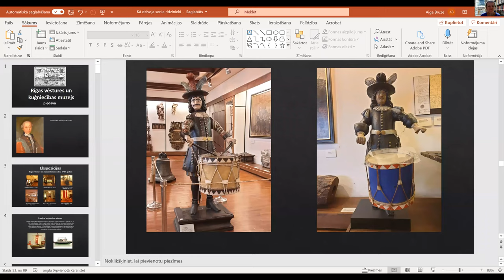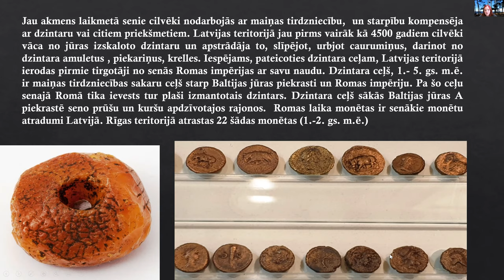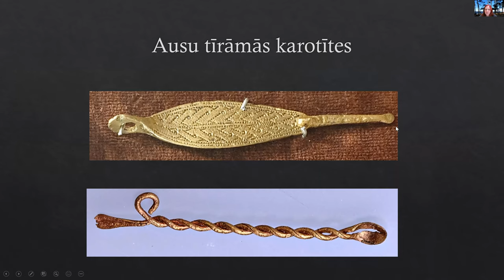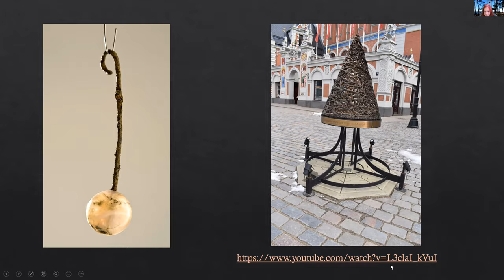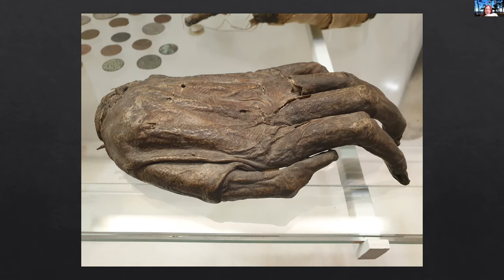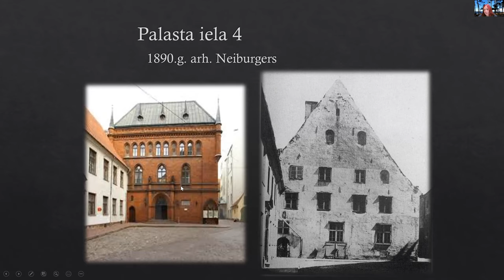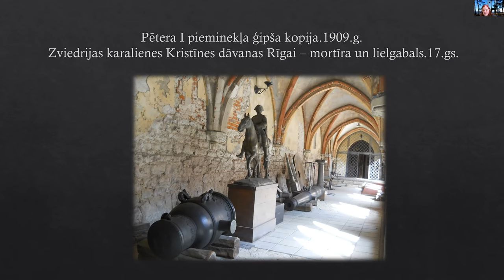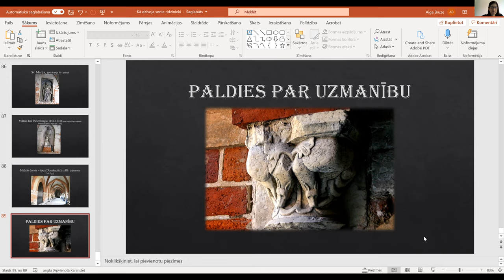Latviešu valodas un kultūras vasaras skola 2021. Lekcija no Rīgas vēstures un kuģniecības muzeja.